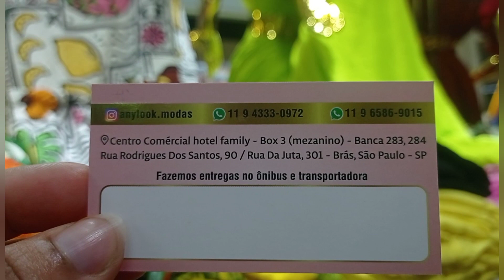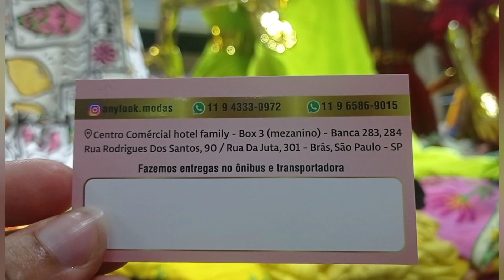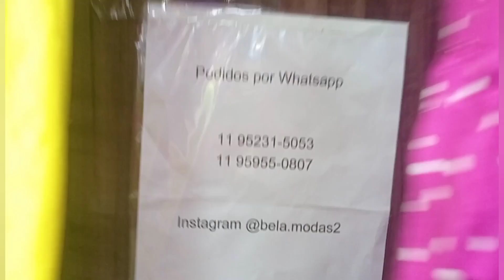TOUR NO SHOPPING FAMILY CALDEIRÃO DA JUTA BRÁS-SP VESTIDOS E CONJUNTO DE CROPPED E SAIA TRÊS MARIA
Olá Meninas e Rapaziada tudo bem com vocês 🥰 hoje no nosso canal ❤️ vamos mostrar um TOUR NO SHOPPING FAMILY CALDEIRÃO DA JUTA BRÁS-SP VESTIDOS E CONJUNTO DE CROPPED E SAIA TRÊS MARIA Está Sucesso bora Pechincha 😘😘